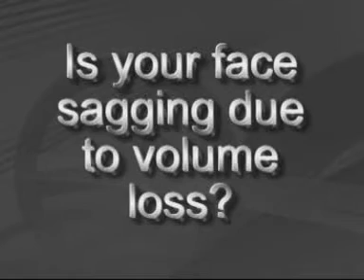Radiesse dermal and wrinkle fillers in Los Angeles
Radiesse wrinkle filler welcomes back your natural collagen to smooth out the signs of aging.